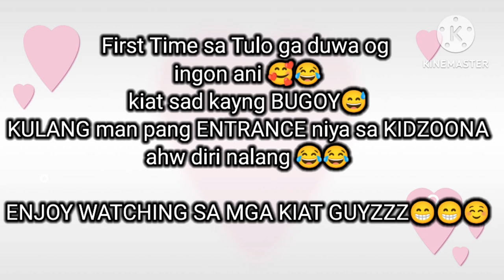Happy² KIDDOS😂😅🥰 FAM²